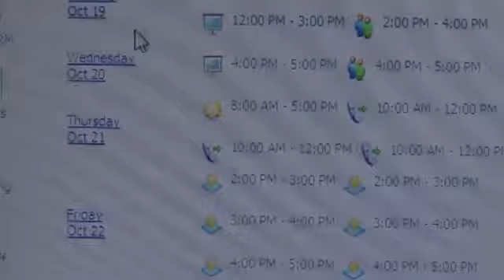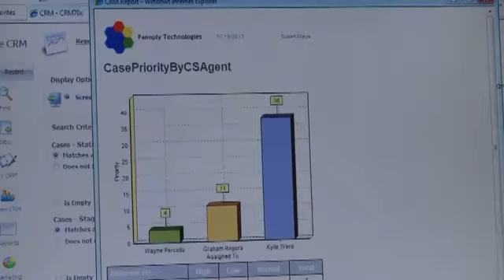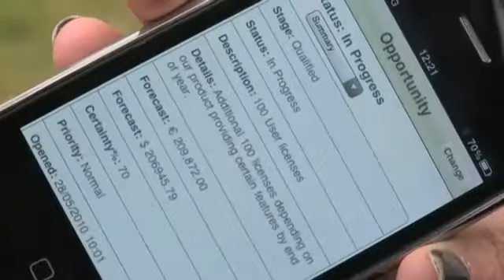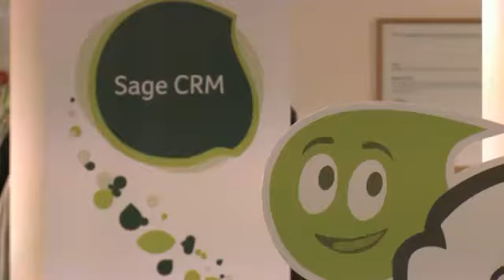Sage CRM Overview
Introduction on Sage CRM